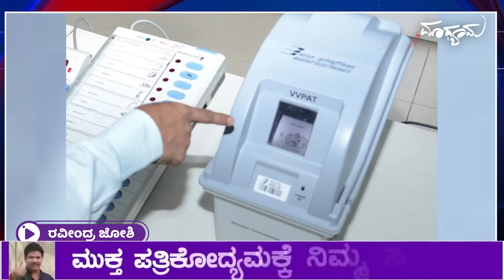ಮತದಾನ ಪದ್ಧತಿ ಸರಿ ಇದೆ ಅಂದಿತುಸುಪ್ರೀಂ ಕೋರ್ಟ್: ಈಗ ಯಾರ ಮೇಲೆ ಗೂಬೆ ಕೂರಿಸ್ತೀರಿ?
SUPREME COURT REJECTS VVPAT VERIFICATION |RAVINDRA JOSHI

UPI ID : ravindracreations@ybl

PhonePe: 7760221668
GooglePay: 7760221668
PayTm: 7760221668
UPI ID : ravindracreations@ybl
Bank Details :
Ravindra Joshi